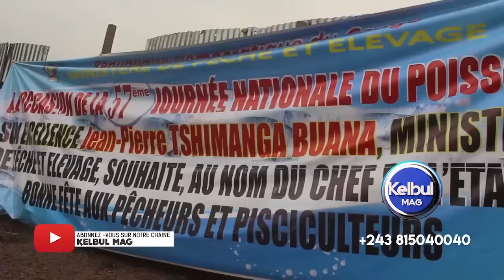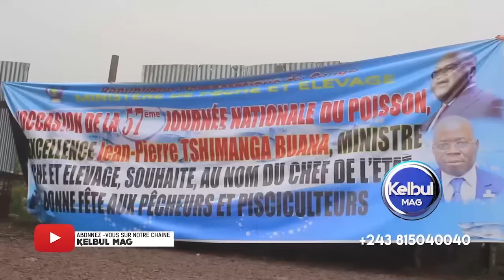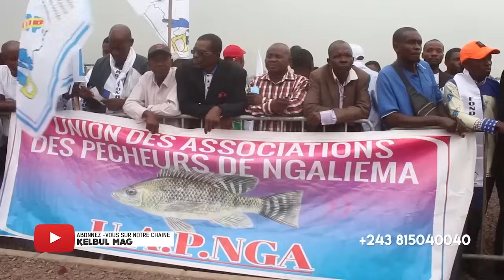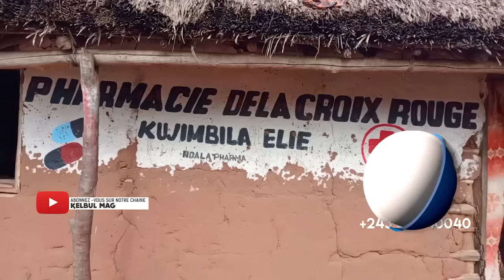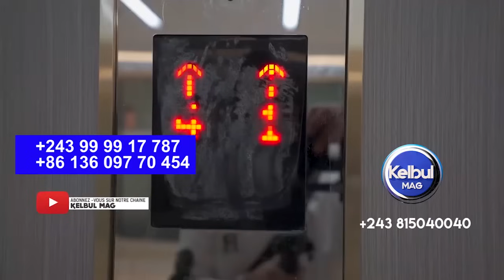KELBULMAG 25/6/24 PROCÈS COUP D’ÉTAT ÉVOLUTION- BALABALA NA KOMBO YA FATSHI NA TCHAD-BAKOTELI BATU